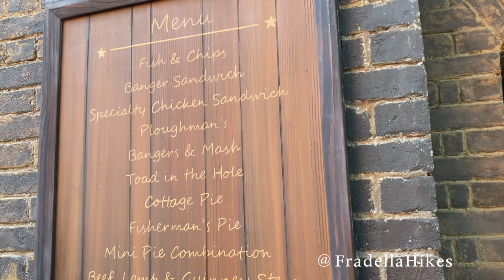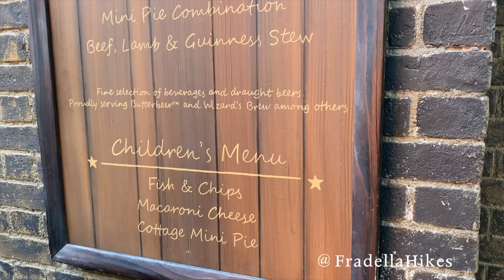Lunch at the Leaky Cauldron - Universal Studios Florida Wizarding World of Harry Potter Diagon Alley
Join us for lunch at the Leaky Cauldron in Diagon Alley in Universal Studios Florida Wizarding World of Harry Potter.

We enjoyed a delicious lunch at the Leaky Caldron. It was the first time I have ever eaten Bangers & Mash and it was delicious! We loved the food and atmosphere of the Leaky Caldron. After lunch we walked around Diagon Alley and went to Ollivander's Wand Shop and Gringotts Bank.

If you pause at 33 seconds you will notice how socially distanced the Leaky Cauldron is compared to the restaurant's previous setup of long great hall tables. The Cauldron is leaky but due to social distancing and being respectful of the table nearby I did not get a good shot of the crack in the cauldron. Be sure to look for it when you are in the Leaky Cauldron!